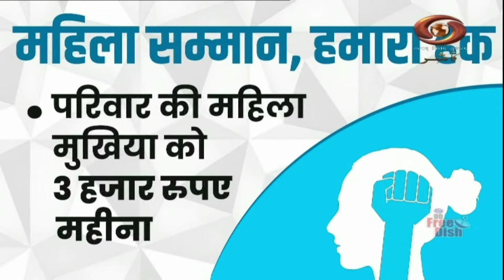Kashmiri News : Watch latest News coverage on DD Kashir's daily News Bulletin | Sept 22, 2024